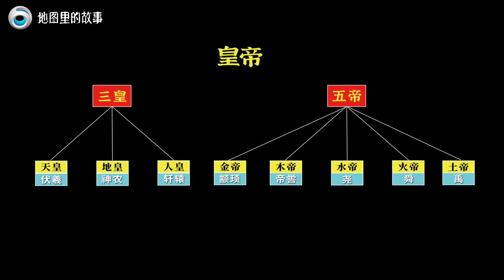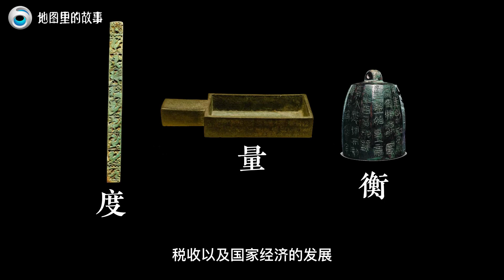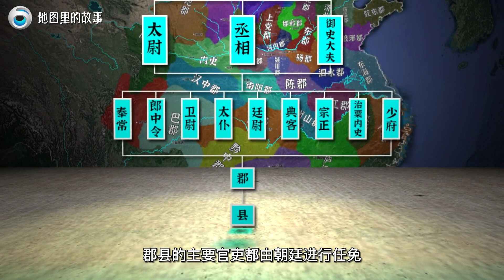【三维地图】秦始皇灭六国后建立起一个中央集权的统一多民族国家，那么他统一制度的具体内容是什么，为什么对后世影响深远？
楚汉 我们强调了视频内容的合规性，同时也保证了内容的新闻价值。